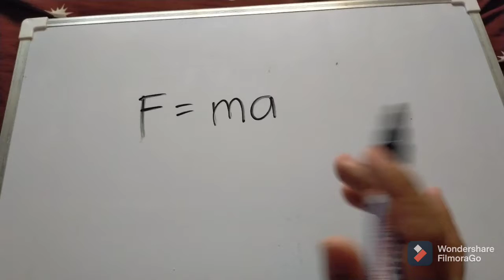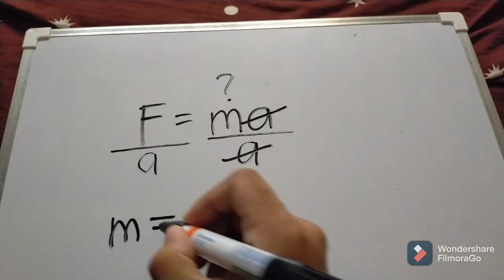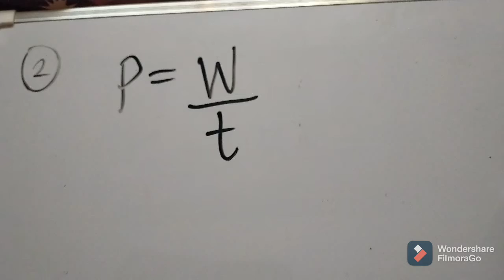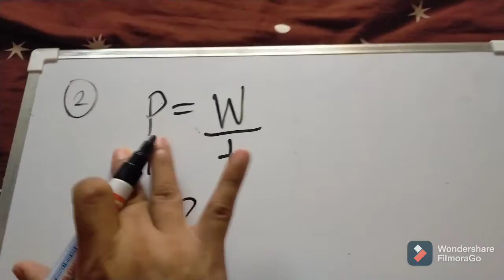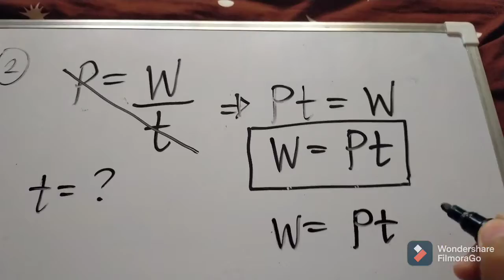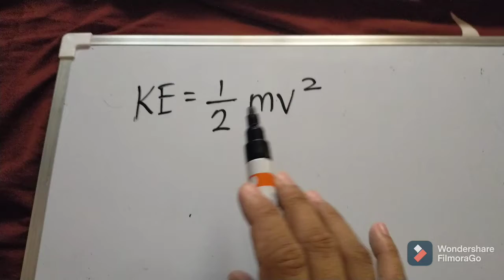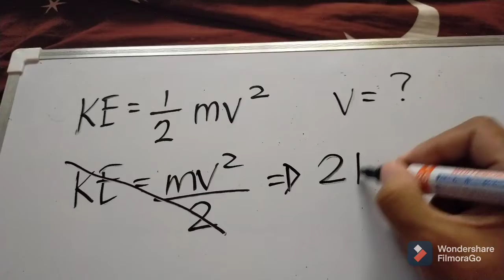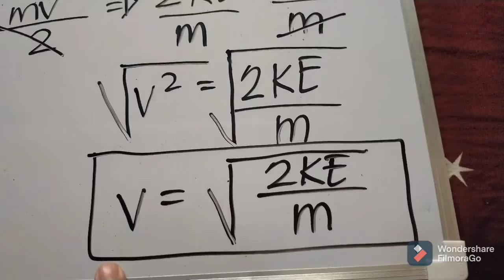DERIVATION OF FORMULAS